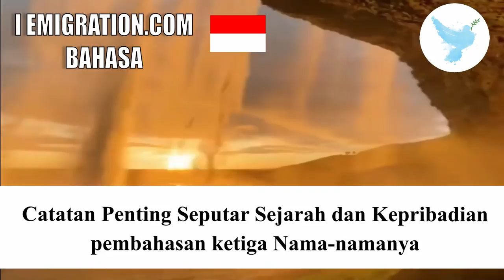Pembahasan Ketiga Nama Namanya 30